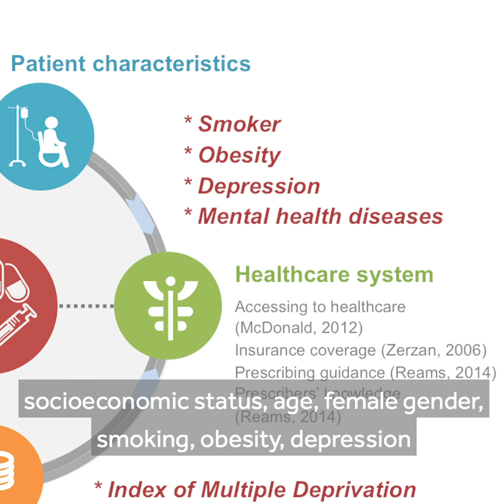GPs prescribe more opioids in the North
A team of researchers at The University of Manchester led by Dr Li-Chia Chen have found that GPs prescribe more opioids in poor areas of the North of England.